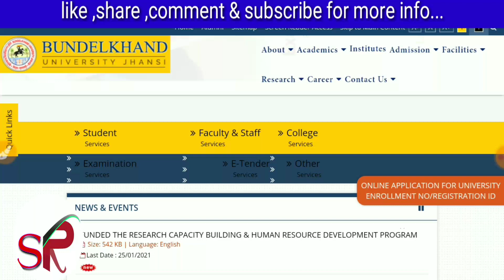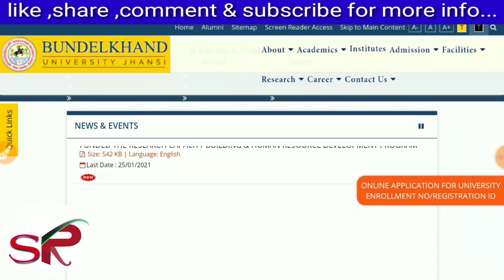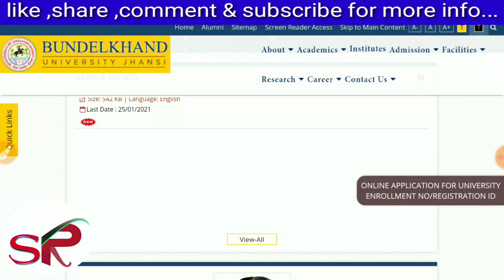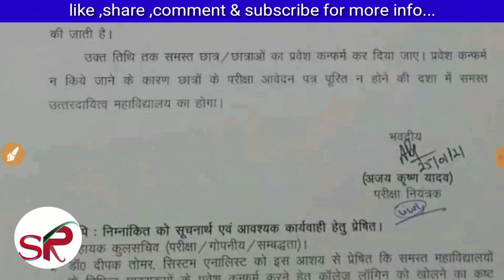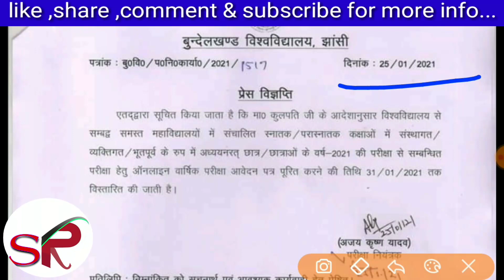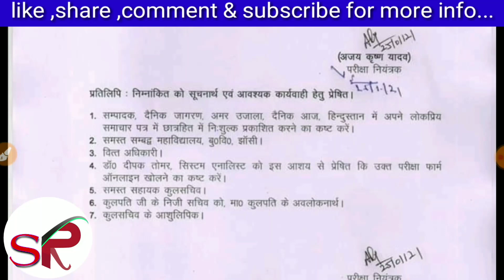Bu jhansi fee last date/bu fee date/bu university date/bu jhansi examination fees2020/bu jhansi/bu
Bu result date,
bu jhansi